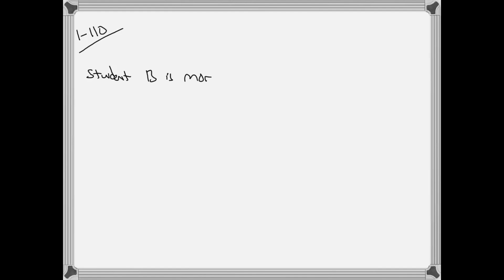Two students each made four measurements of the mass of an object. Their results are shown in the t…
Two students each made four measurements of the mass of an object.

accurate measurement solutions for your business, mastering uncertainty in measurement: tips and techniques, understanding the difference between mass and weight